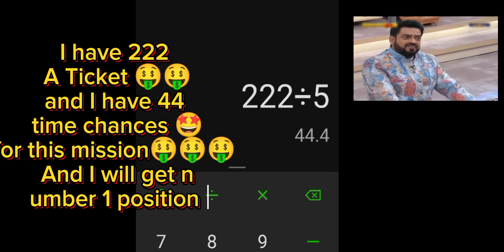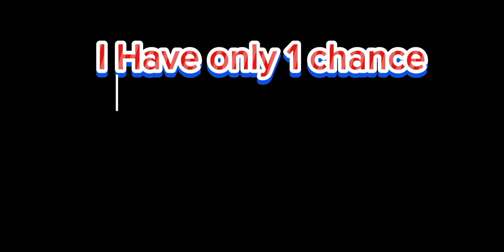Soft landing challenge funny video😂 Funny Video😂 Airline Commander⚡⚡ H I F Aviation